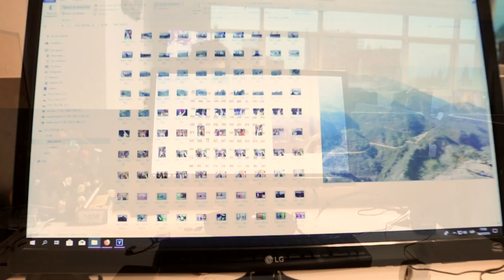Vuelco en pleno centro capitalino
Un automóvil quedó volcado en calle Otero, entre Belgrano y San Martín. Sus ocupantes, salieron ilesos.